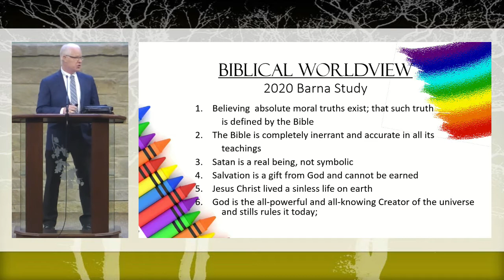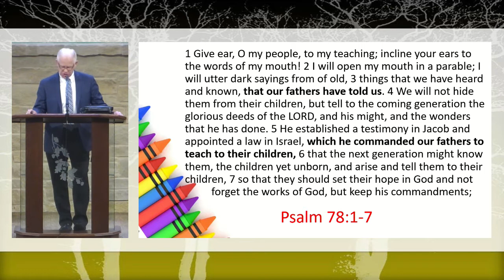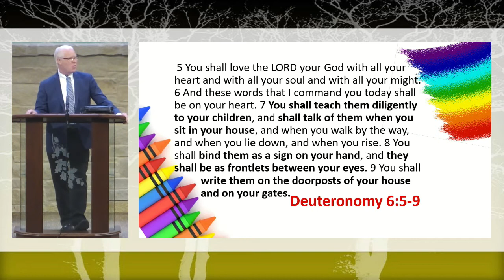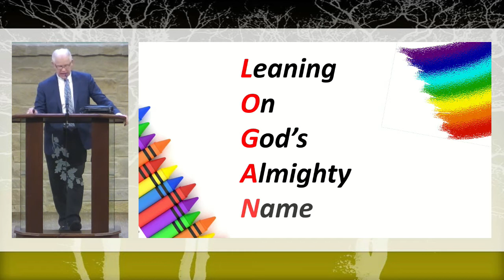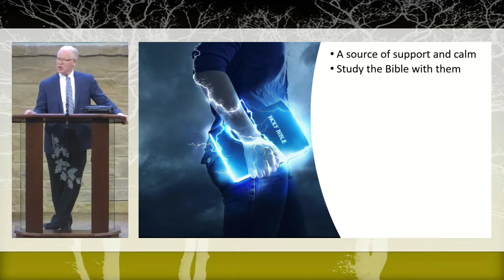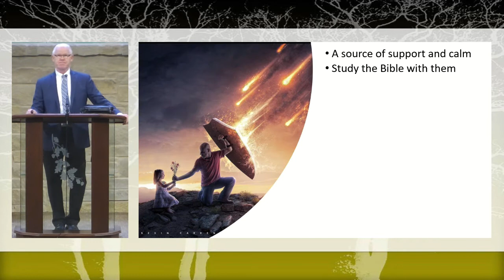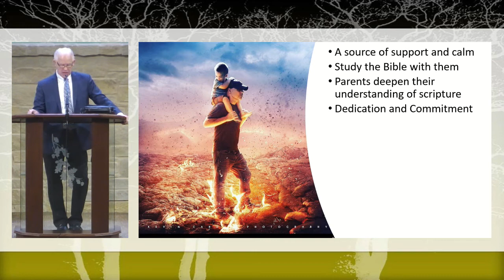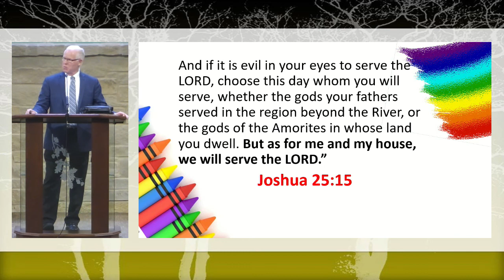2022 03 27 Sun AM Scott Logan